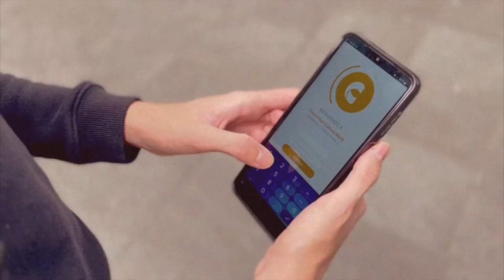Comunidad CulturaUNAM 2022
Comunidad CulturaUNAM
Somos un programa que te permite acceder de manera gratuita a conciertos, museos, funciones de danza, teatro, cursos, talleres, conferencias y comprar libros, usando tus Puntos CulturaUNAM.
Ingresa tu número de cuenta vigente y automáticamente recibirás 500 puntos que puedes usar para ti y compartir con quien tú desees.
Una vez registrado podrás conocer la cartelera disponible. Checa tu saldo y descubre con qué actividades puedes obtener más puntos.

Creadores:
Einar Ortega Cabrera - Cruz Plaza Santiago - David Alejandro Romero Rivas